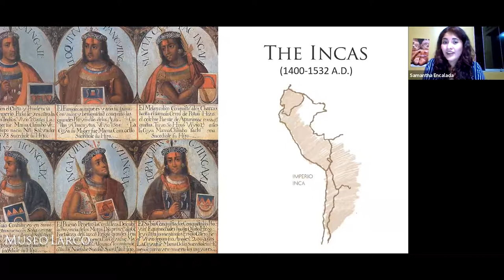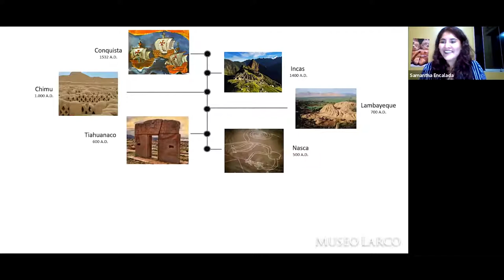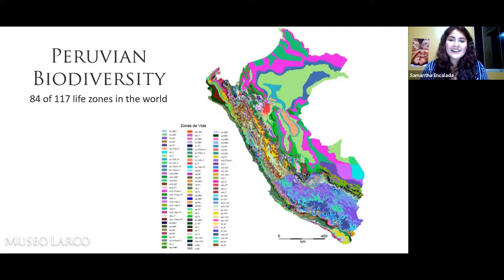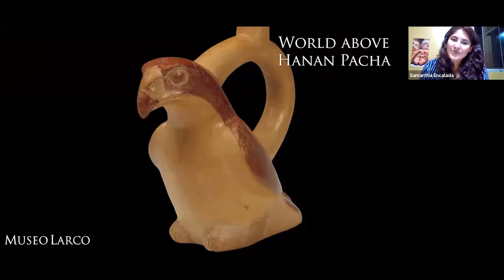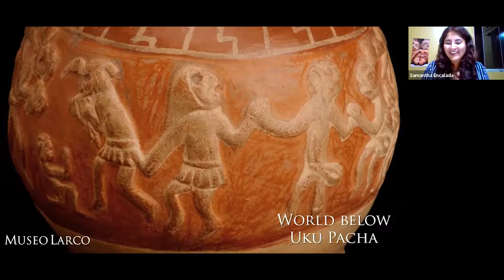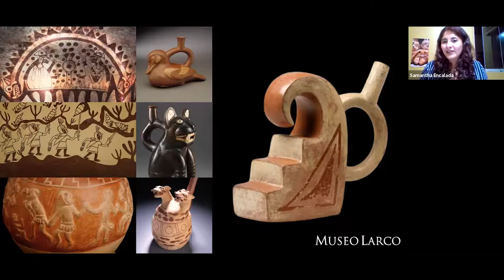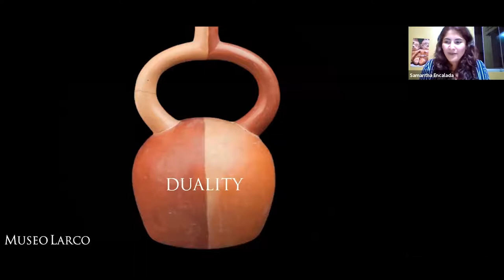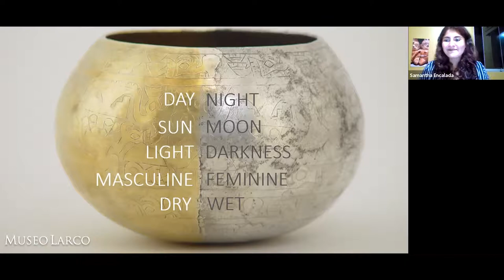Mystic Motifs of the Ancient Andes (Passport to Peru Lecture Series)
Join us for a series of live online lectures with our experts as we take an in-depth look at Peruvian history and culture. From the days of the Inca to modern-day traditions, these conversations cover a variety of compelling aspects about Peru.

In this session, Samantha Encalada, Director of Institutional Relations at the Larco Museum, explores the intimate bond that existed between pre-Columbian societies and the natural world, and how they were represented in pottery, metals, stone and textiles for posterity, open for us to explore.